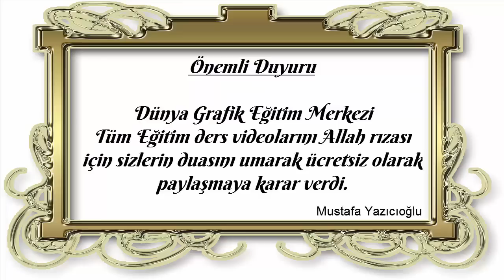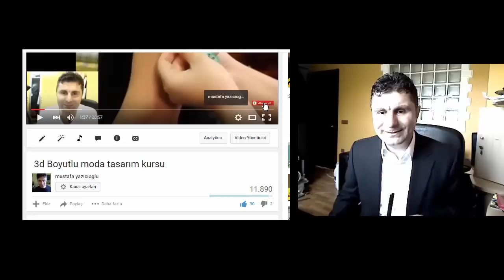Dikiş, Eşofman kalıbı, kumaşın serimi ve kesimi, eşofman dikimi, ders/26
Dikiş, Eşofman kalıbı, kumaşın serimi ve kesimi, eşofman dikimi, Tüm dostlarımıza Allah rızası için verilen bir hizmettir. Dualarınızı bekliyoruz. 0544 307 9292 nolu telefonumuza mesaj atabilirsiniz.